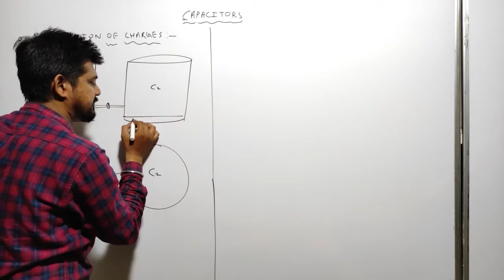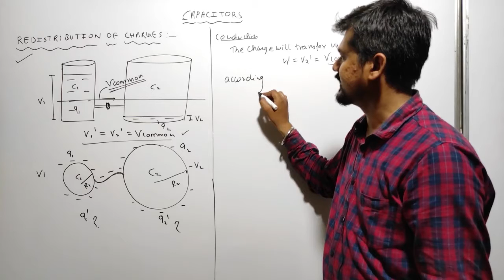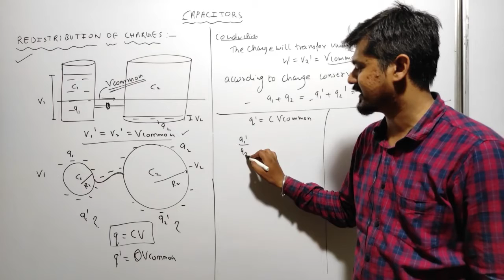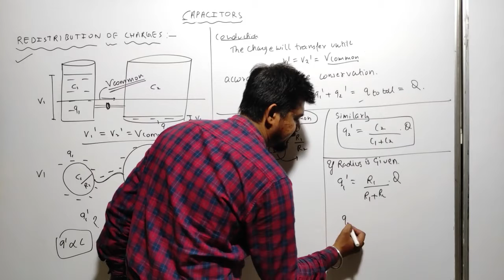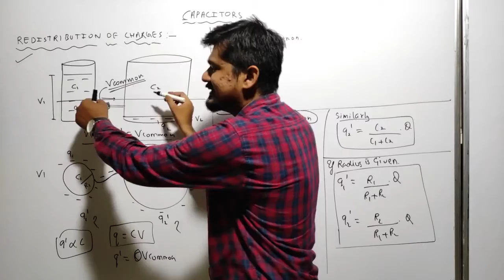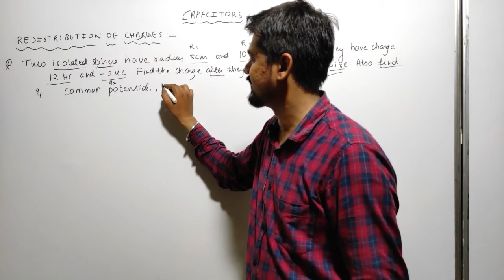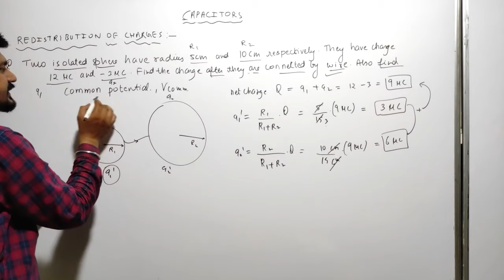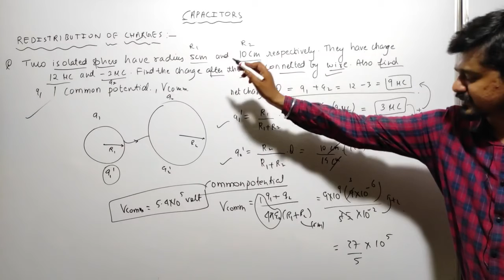02 Redistribution of charges | Class 12 Capacitors